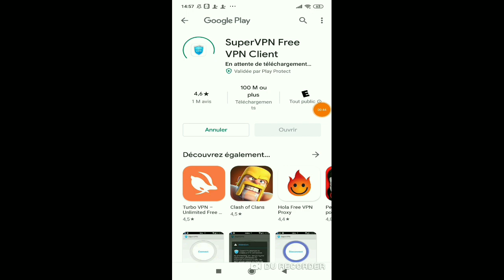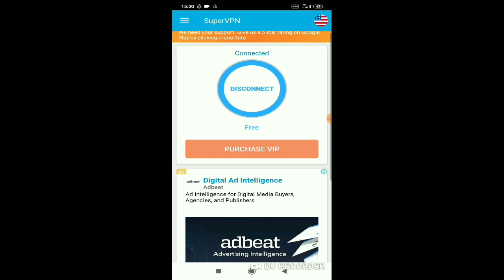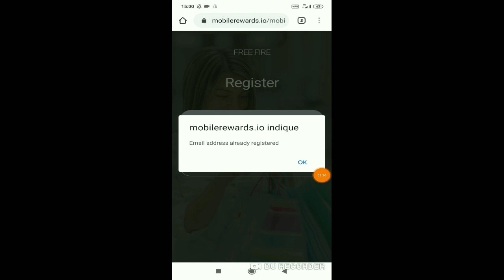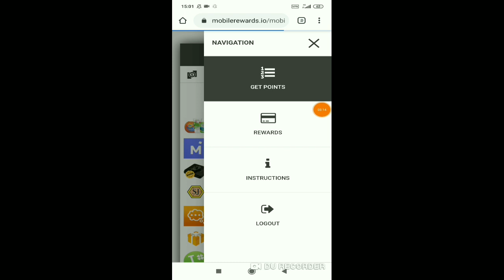فري فاير | طريقة شحن جواهر مجانا 2020 💜 - 2000 جوهرة يوميا 🔥